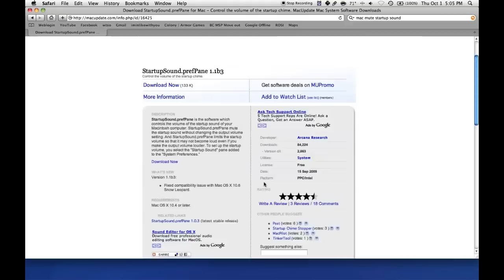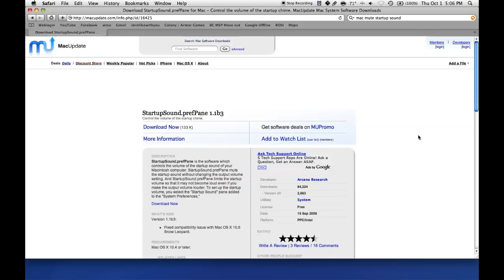Mute Mac Startup Sound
Hello, I come with another video!  Basically using the preference pane you can mute the startup sound when your mac boots up, pretty handy especially if you're in the library/in class etc.  I have yet to test this out, and I'll update this description when I find out how it goes.  This doesn't not affect the master volume control, which is awesome.